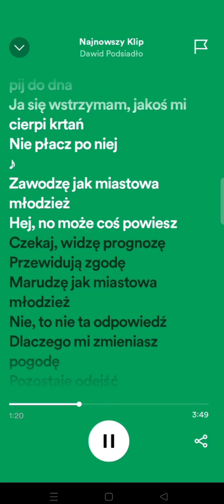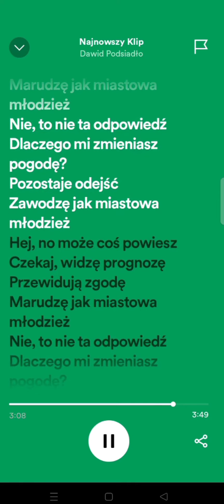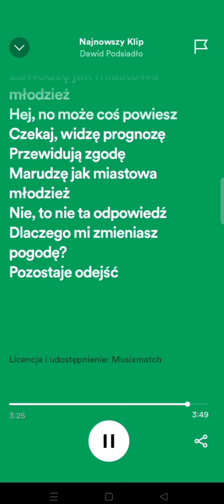~Dawid Podsiadło-Najnowszy klip~ speed up song